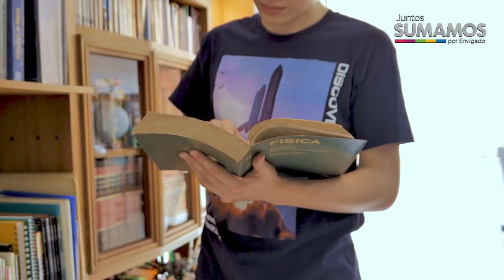NOTA 126 SAMUEL ROJAS OLIMPIADA ASTROFÍSICA